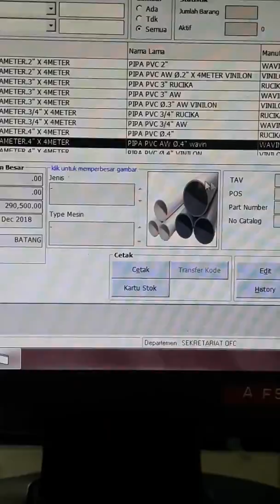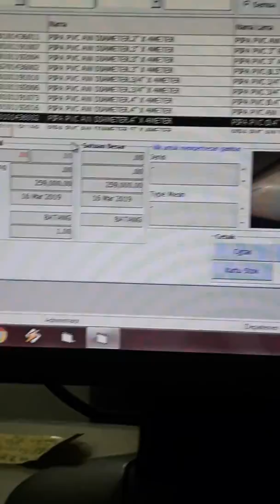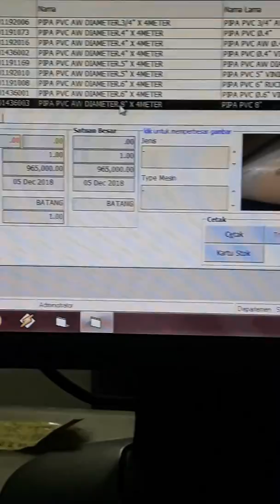Ukuran pipa & harganya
Untuk lebih detailnya cek toko dimasing2 wilayah ya bos..karena lain tempat lain harga